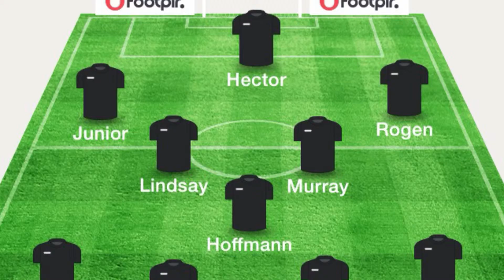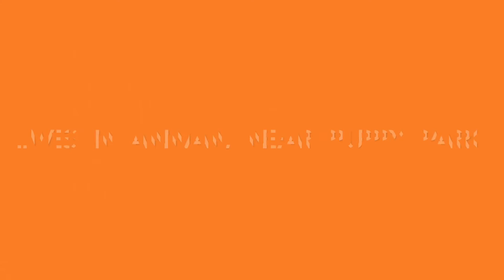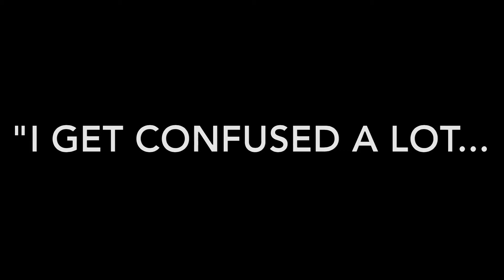Border Terriers FC - Game 9 vs. Welldale Trawlers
WE ARE NOW ON TWITTER, Follow us @btfc_2012

RESULT: GUTTERBLUIDS 0 BTFC 1
Goal from Junior.

Border Terriers FC manager Martinius Richardsonius reflects on his side's result against the Gutterbluids in the Amateur Cup. He also speaks about the next opponents back in the Annan Amateur League that are Welldale Trawlers.
We also profile hard working Centre Back Gregor Fisher.

Opening music is copyrighted to BORDER TERRIERS FOOTBALL CLUB and was made on FL Studio Mobile HD.
Player Profile music is loops from LAUNCHPAD.

Camera by Gregory Richardson
Interviewed by Gregory Richardson
Special Mention to Gregory Richardson

BORDER TERRIERS FC support the POPPY APPEAL.
BORDER TERRIERS FC would like to welcome new sponsors CLEAN - They'll Never Know and STUDIO 31 to the club.

COME ON YOU TERRIERS
GROW THE FANBASE